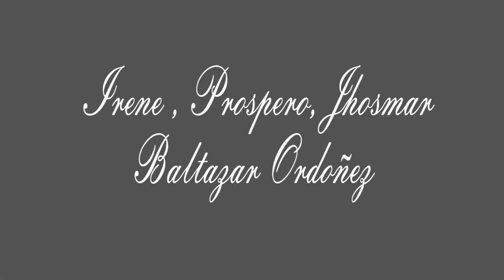🎇🎆🧨MIS 50 AÑOS IRENE BALTAZAR ORDOÑEZ🎂🎂 VOL.01